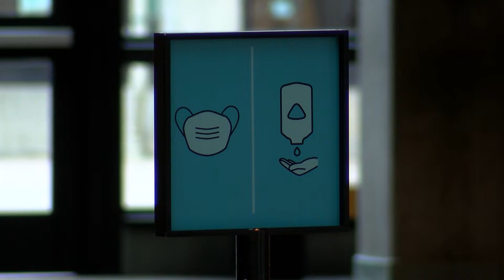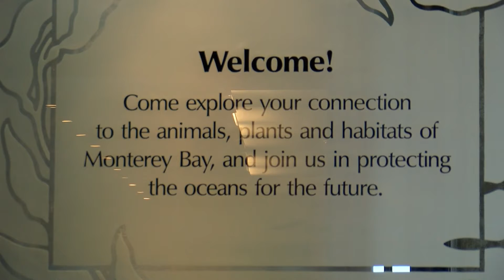Proof of vaccination at Monterey bay aquarium LLPKG ACEVES